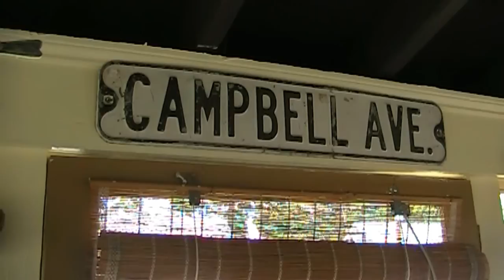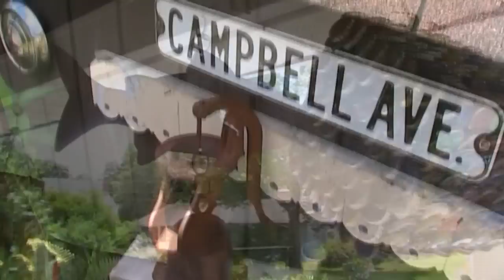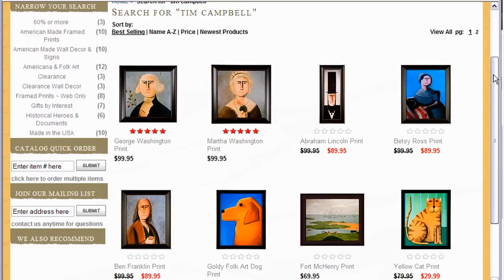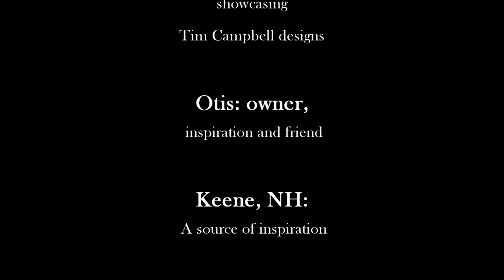Interview with artist Tim Campbell | Sturbridge Yankee Workshop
Getting to know artist Tim Campbell on a beautiful afternoon in Keene New Hampshire.